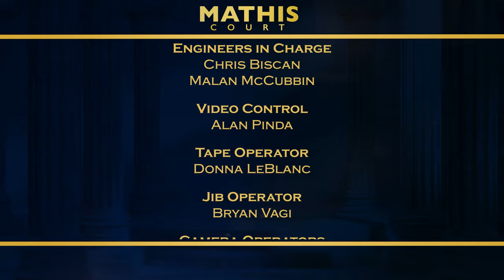Mathis Court with Judge Mathis- Money Walks & You Promised Me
Woman sues her friend for conning her out of money to go on a trip to Las Vegas; A former couple argue over who is the real owner of a promise ring.